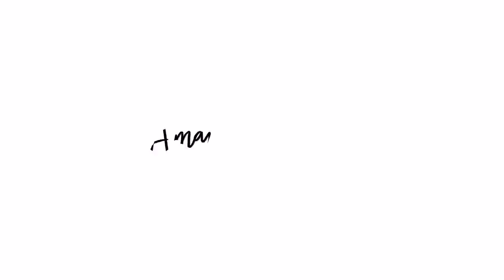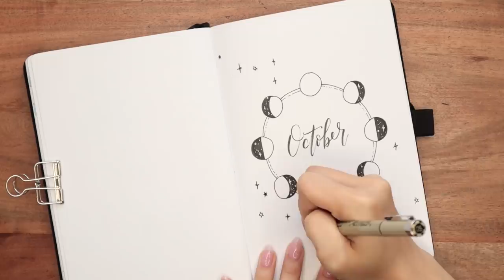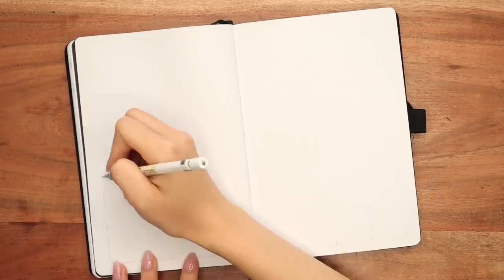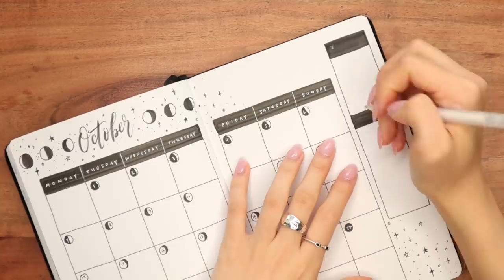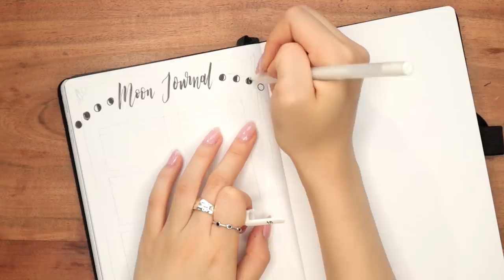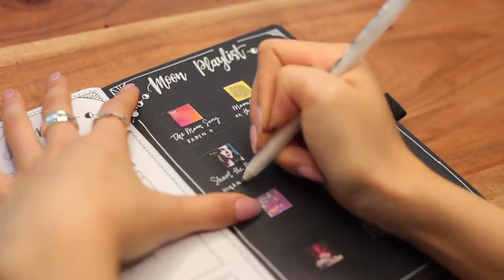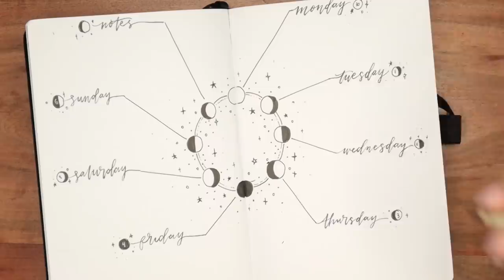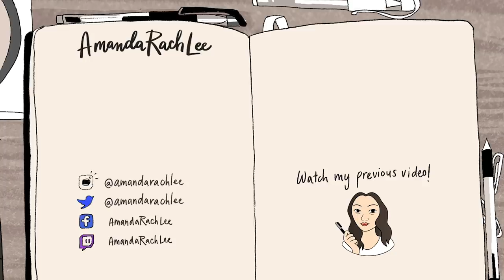PLAN WITH ME | October 2019 Bullet Journal Setup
hope you guys enjoyed this month's black & white moon phase bullet journal setup! 🌙✨

I N S P I R A T I O N
Here are some things that inspired me this month:

(new launching soon!)

Send me cute letters & notes if you want!:
Amanda Lee
Toronto, ON
M5T 2T3

Sakura Pigma Micron Fineliners (03 & 05)
Tombow Fudenosuke Hard Tip Brush Pen
White Gelly Roll Pen
Pilot Paint Pen
Gray Zebra Mildliner
Pentel Graphgear 500 0.3 Mechanical Pencil